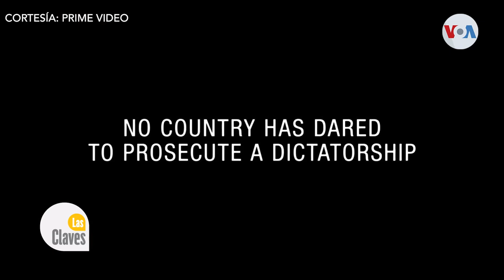¿Quiénes son los latinos nominados en la edición 95 de los premios Oscar?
La Academia de Artes y Ciencias Cinematográficas entregan este domingo los premios Oscar, los galardones de la industria del Séptimo Arte. Varios latinos forman parte de los nominados de la edición número 95.